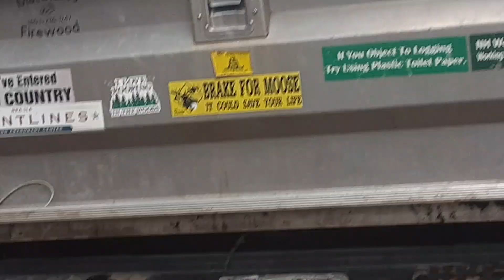# short wood delivery to a golf course